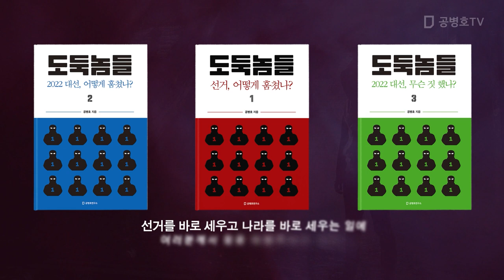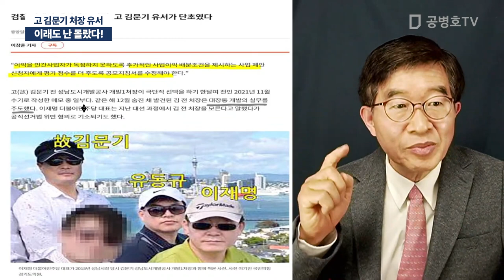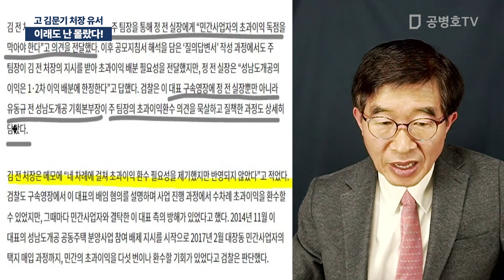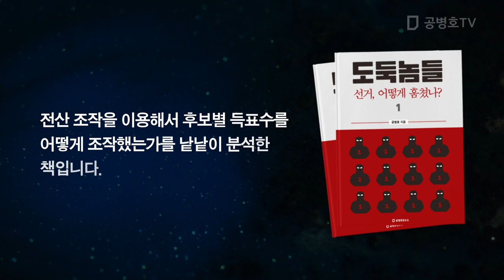이래도 난 몰랐다! / 고 김문기 처장 유서 [공병호TV]